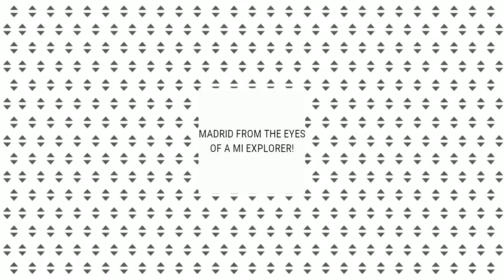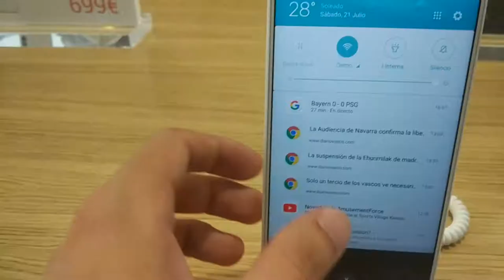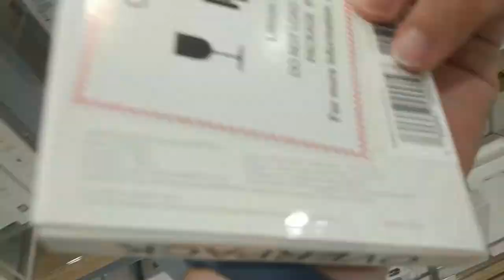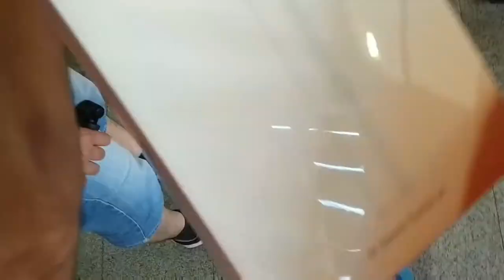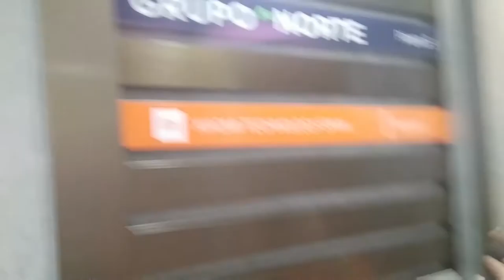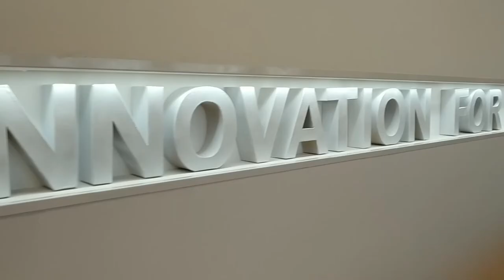VLOG - MiExplorers MADRID (Xiaomi Global Event)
Olaaaa que tal!!!?!?!
Ai deus, que ilusión me fai todo isto!!! Como xa saberedes, tiven a sorte de participar no evento MiExplorers de Xiaomi!
Un evento no que uns 35 MiFans de entre 70 países e 20000 solicitudes se reúnen xunto a Xiaomi para probar en primicia un novo dispositivo que sacan ao mercado!
Nesta 3ª exploración tivemos a ocasión de probar o novo MiA2 e MiA2 Lite! Dous dispositivos Android One que son a evolución do móbil máis vendido en España do ano pasado! O MiA1.
Estes dispositivos prometen ter unha cámara que nos ofrecerá uns resultados de gama alta por un prezo moi moi moi reducido! O mellor do mercado!

Aquí vos deixo con este vlog de toda esta experiencia que realizamos por Madrid! Neste evento coñecín a moita xente! Persoas de China, Exipto, Alemaña, Francia, Ucrania, Italia, India, Tailandia, etc! Tamén España obviamente!!
Tamén tiven a sorte de coñecer a parte do staff de Xiaomi, algo que para un MiFan é toda unha experiencia!!
Non sei, pasaríame a vida de todo o ben que o pasei nesta experiencia pero non hai palabras que o describan...
Así que aquí vos deixo este pequeno vlog onde máis ou menos resumo todo... se podo gustaríame facer algo máis extenso pero preciso de máis tempo! Si!, aínda máis! jajjajaj

Polo de agora aí vos queda e máis tarde subirei unha review sobre o dispositivo que nos deron! No meu caso o Mi A2 Lite!
A si, e tamén teño outro sobre o cepillo eléctrico que tamén nos deron! (si, Xiaomi trata aos seus MiFans moi ben jejejeje)
Así que se achegan uns vídeos de Xiaomi Xiaomi e máis Xiaomi!!!
^^ jjejejejej
Espero que vos guste!!!